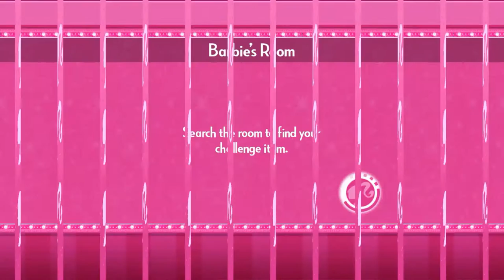Barbie Dreamhouse Party Episode 3 - Dancing and Shoes!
Lum guides Barbie through a dance-off. We also find that he's not great at catching shoe boxes.